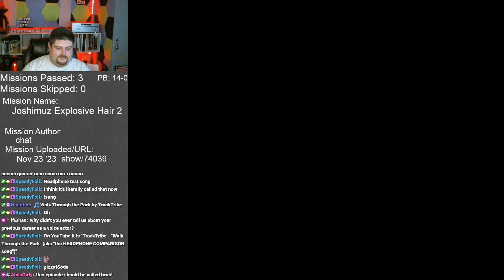DYOM with Pizza Special 5 - Joshimuz Explosive Hair 2 by chat